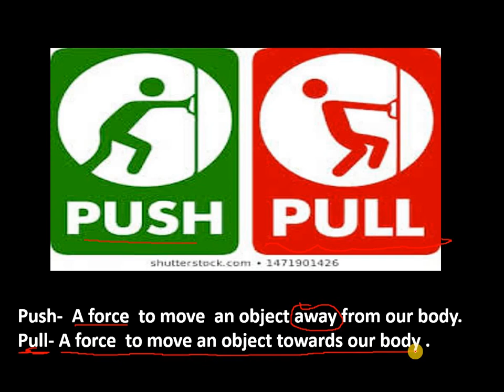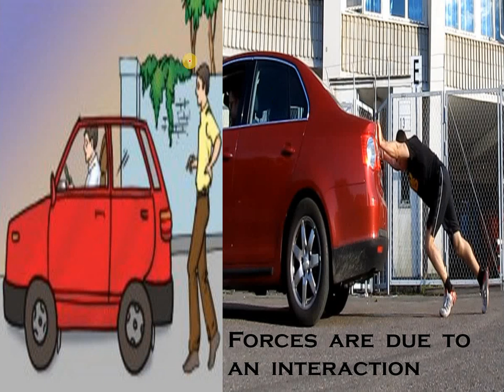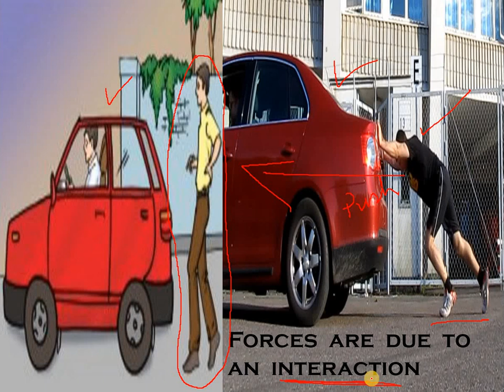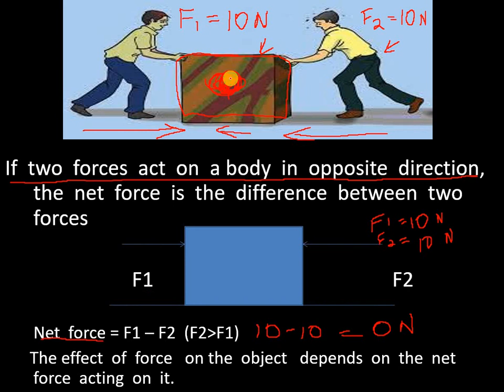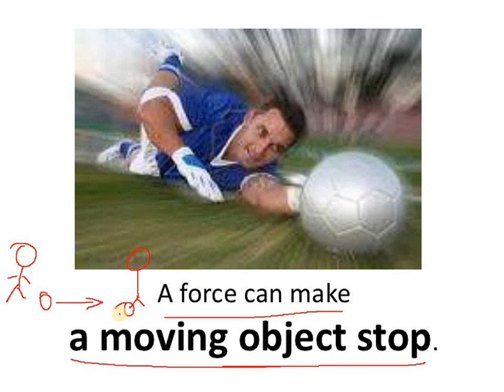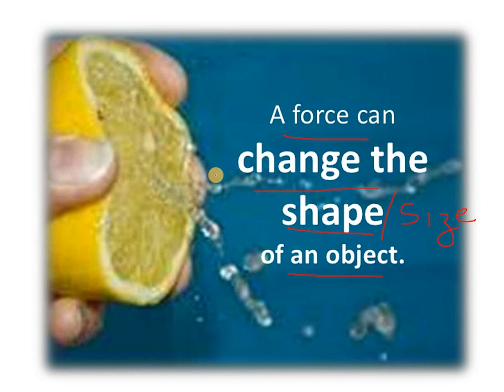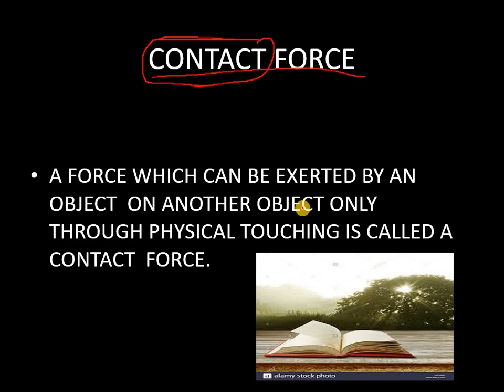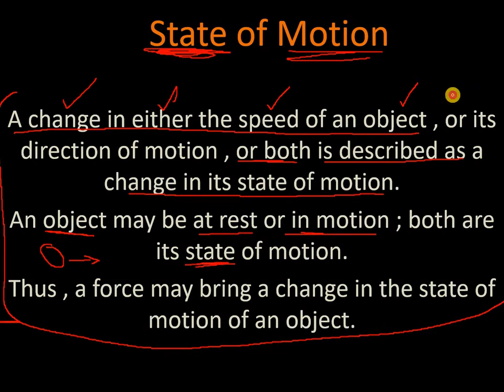CLASS VIII, SCIENCE: CHAPTER - 11: FORCE AND PRESSURE (Part - 1)